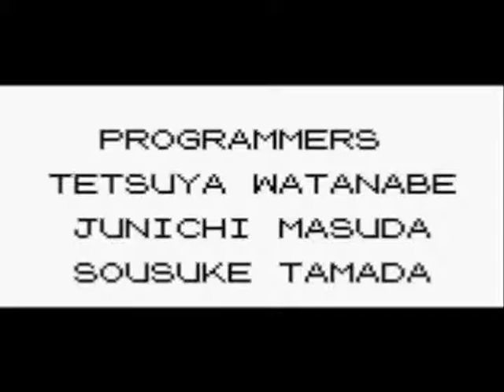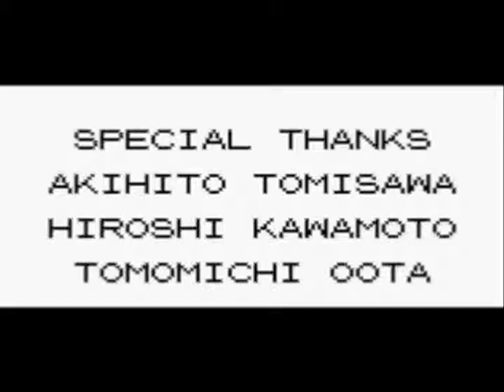Let's Play Pokemon Red Version Part 45: The Champion, Know what I'm Sayin?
Just a warning, I do swear alot in this part. We beat the champion. We're done with the main game at last. I don't know if I'm done though. You can choose if I get legendaries.